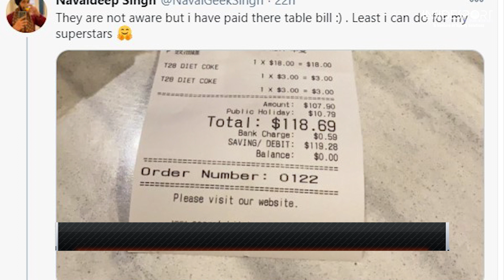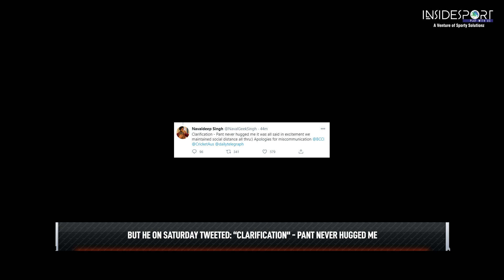Ind vs Aus: 5 Indian players including Rohit Sharma under scanner for breaching bio-bubble